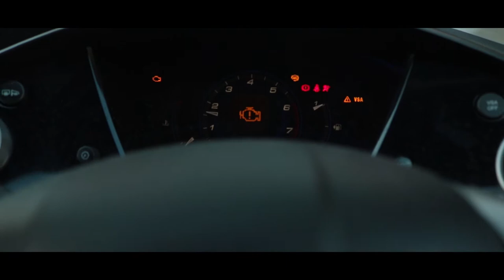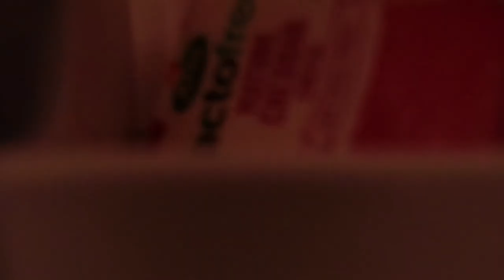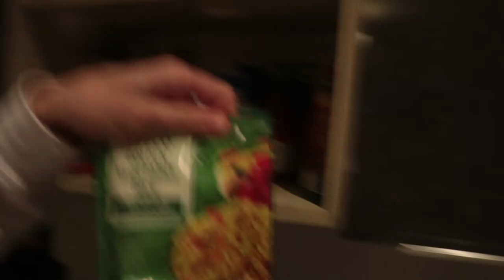I'M MOVING BACK!?!